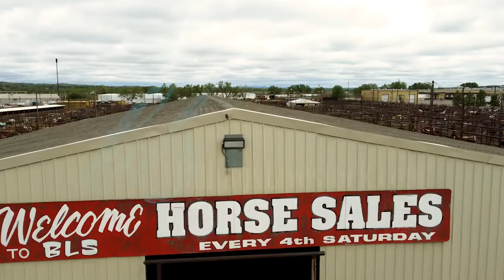BLS October 2021 Horse Sale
FALL SPECIAL CATALOG SALE
Featuring Performance Horses and Special Production Sales